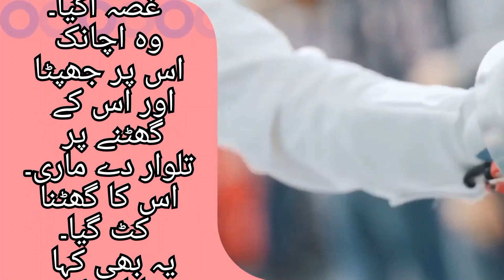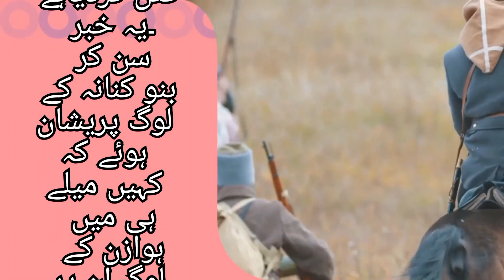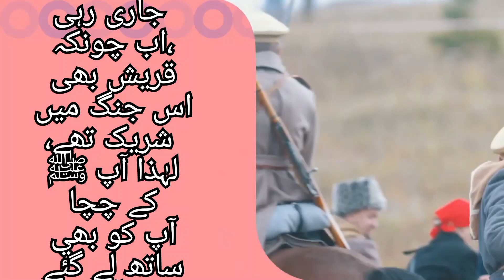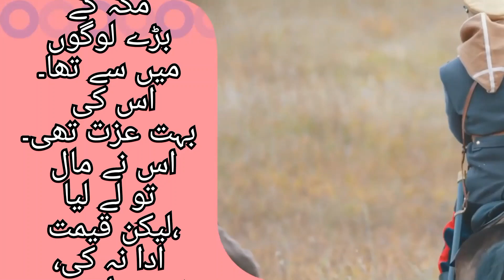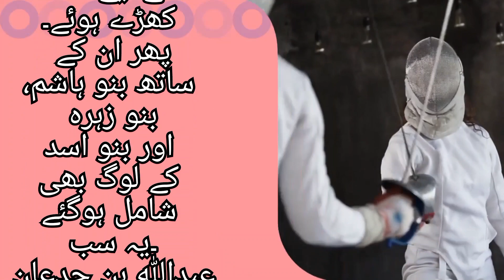Chapter 12 Seerat Un Nabi Life Of Muhammad PBUH Urdu| Hindi حرب الفجار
Seerat un nabi in video story in chapter by chapter
everyone should watch and learn the lesson for life
coz life of Muhammad PBUH is only light which can guide us to Righteousness
this video is the chapter 12

Source Code Academia Seerah Class 1 | Sahil Adeem | @SahilAdeemsPodcast

Life Of Prophet Muhammad ﷺ | Seerat Un Nabi ﷺ Complete Lecture By Dr israr Ahmed - Rabi Ul Awal 2022
Seerat Un-Nabi In Urdu - Part 1/30 - By Sheikh Makki Al Hijaazi
Seerat-e-RASOOL ﷺ peh Best BOOK ??? Maola ALI علیہ السلام ki KHELAFAT ??? (Engr. Muhammad Ali Mirza)
Seerat Un Nabi | Life Of Prophet Muhammad ﷺ | All Life Events In Detail (Part 01)
Seerat un Nabi Complete Course by Sahil Adeem | Seerah Course in Urdu
Very Emotional Bayan | Aap S.A.W Ki Seerat | Mufti Tariq Masood Special
Seerat Un Nabi ﷺ Complete Lecture By Dr israr Ahmed رحمہ اللہ - Life Of Prophet Muhammad ﷺ Complete